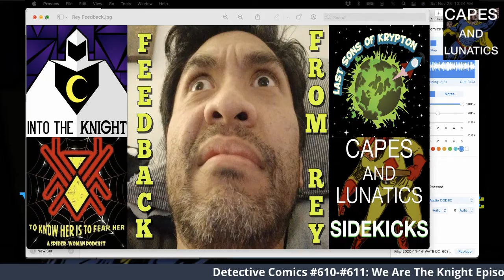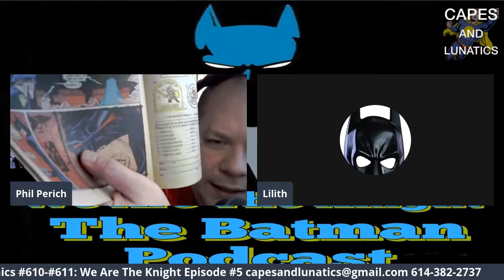Detective Comics #610-#611: We Are The Knight #5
Capes and Lunatics Sidekicks show covering everything Batman.
 When you shop at Amazon.com using this link, every dollar you spend supports our podcast network and doesn’t cost you a penny more.